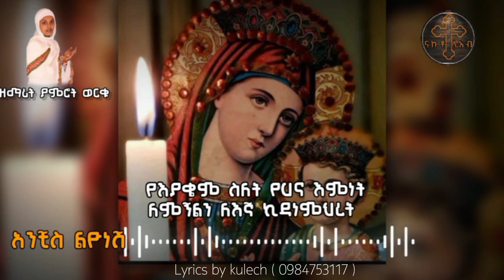አዲስ የልደታ ማርያም ዝማሬ " አንቺስ ልዮ ነሽ " ዘማሪት ያምሮት ወርቁ new religious song anchis leyu nesh || mahtot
አዲስ የልደታ ማርያም ዝማሬ " አንቺስ ልዮ ነሽ "  ዘማሪት ያምሮት ወርቁ  new religious song anchis leyu nesh || zemarit yamerot werku